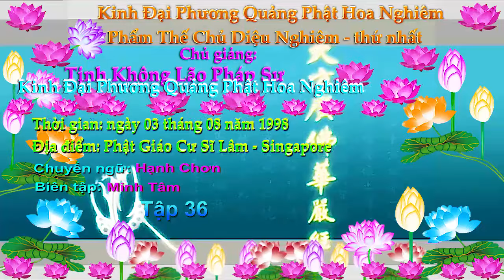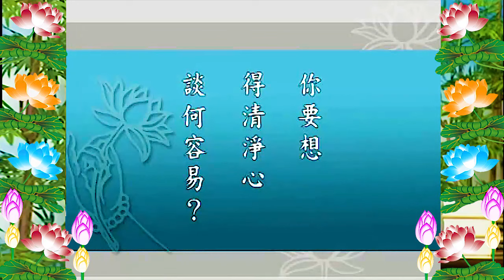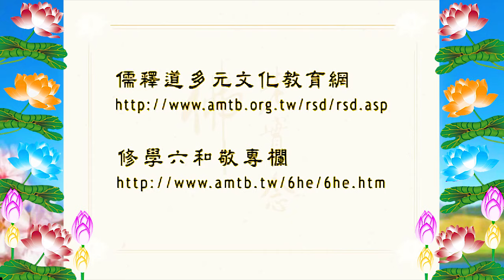Kinh Đại Phương Quảng Phật Hoa Nghiêm, tập 0036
1/Pháp Âm Tịnh Độ OneDrive-Download{Audio(pháp âm)Text (văn bản,tài liệu)Video(Phim)
2/Tịnh Độ Pháp Âm {có thể xem Video & Download MP3 + MP4 =

Kinh Đại Phương Quảng Phật Hoa Nghiêm:
01/ Phẩm Thế Chủ Diệu Nghiêm- thứ Nhất